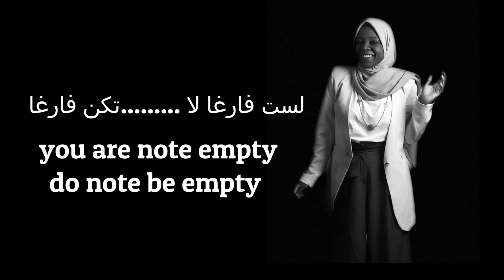امور تمنيت لو أدركتها في بداياتي في الجامعة✨